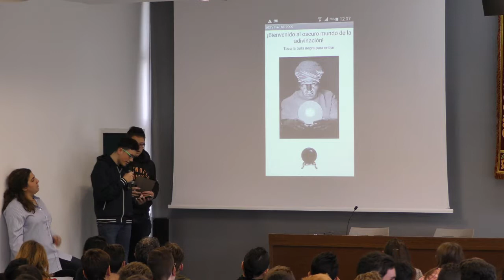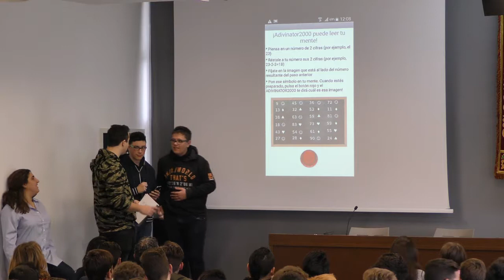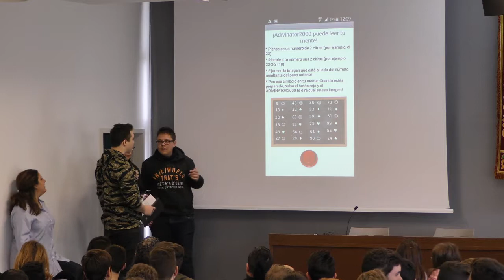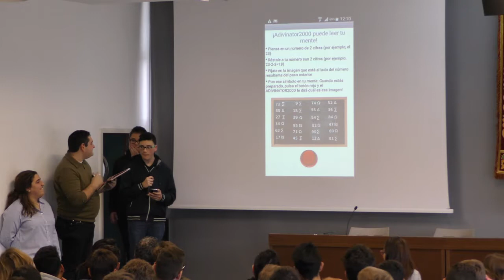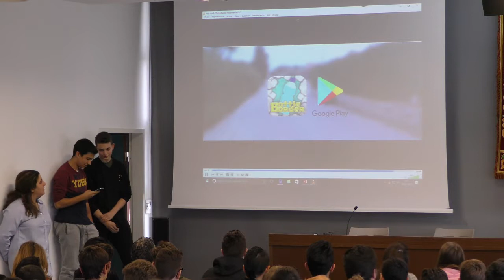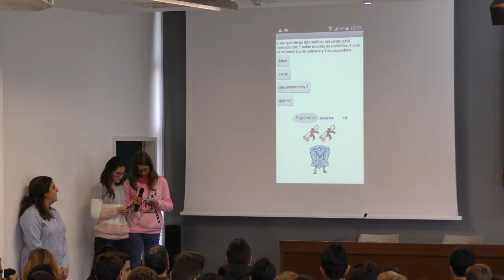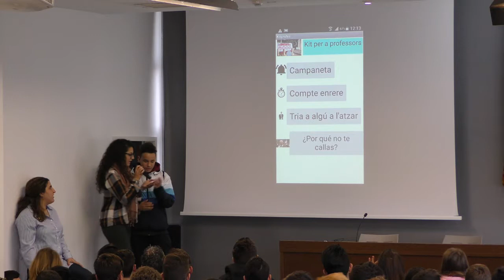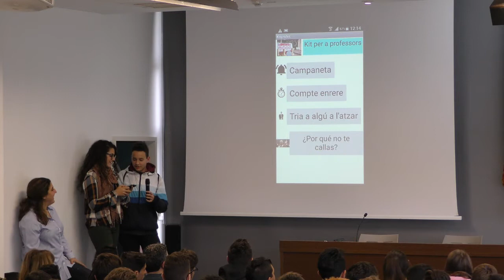5 Colegio La Milagrosa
7º Concurso AppInventor Modalidad "A"